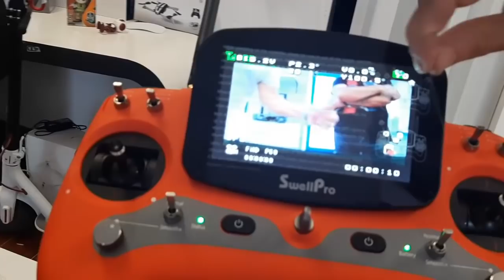Primer Dron SwellPro en Islas Canarias Presentación